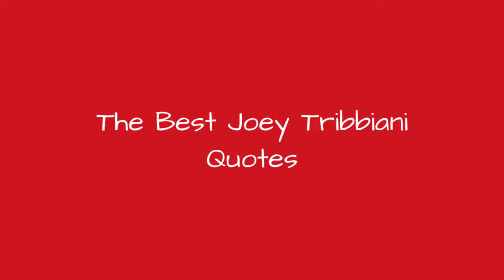The Best Joey Tribbiani Quotes ➊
What are the funniest Joey Tribbiani quotes that still make you laugh today? Joey Tribiani is one of those characters from Friends you can't help but love due to his intractible love for his friends, and his less-than intelligent comments that make up some of the best lines inFriendshistory.
From the always classic pickup line, "How you doin'?" to the time he and Chandler got into it over a woman with "Over the line? Youre so far past the line that you cant even see the line! The line is a dot to you,"let's take a look at the greatest Joey Tribbiani quotes in Friendshistory, ranked by your votes.
Whatever your favorite Joey Tribbiani quotes are, vote them up on the list below so they will climb closer to the top.
...more
0:00 - Intro
0:00:08 - Peter Pan And Tinker Bell
0:00:15 - Any Excuse
0:00:25 - Hands Together
0:00:44 - Buy A New Kid
0:00:54 - Share
0:01:04 - Did It Anyway
0:01:11 - Bamboozled
0:01:21 - I Stepped Up
0:01:39 - I Like It
0:01:55 - Naked Thursday
0:02:11 - Eat Everything
0:02:24 - I'm Chandler
0:02:37 - Can't Give Up
0:02:50 - Over The Line
0:03:07 - For Lunch
0:03:22 - It's Moo
0:03:43 - They'll Go Away
0:03:56 - Meat Sweats
0:04:06 - How You Doin'
0:04:18 - I'm Not Judging